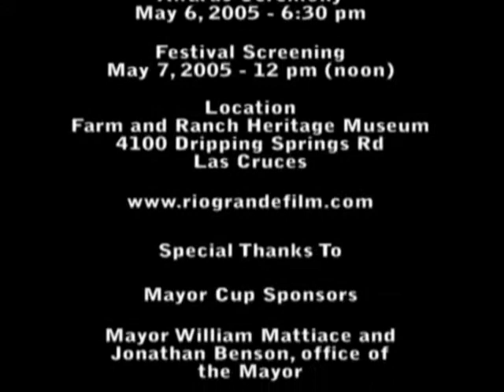Organ Mountain Film Festival -- Las Cruces, New Mexico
Movie trailer created to promote the Organ Mountain Film Festival, May, 2005.
Las Cruces, New Mexico